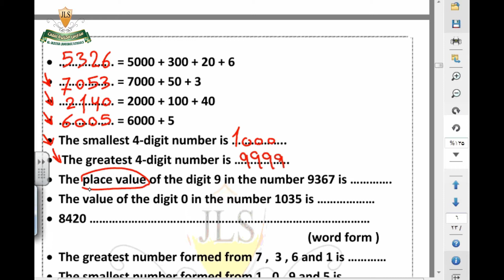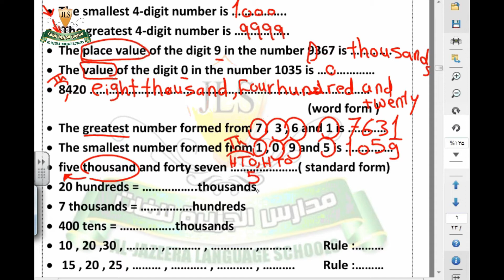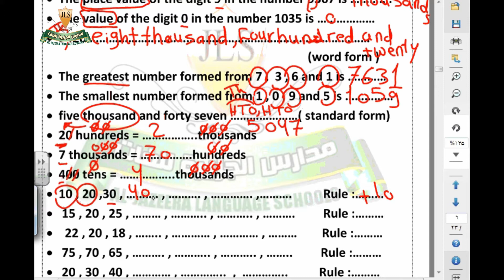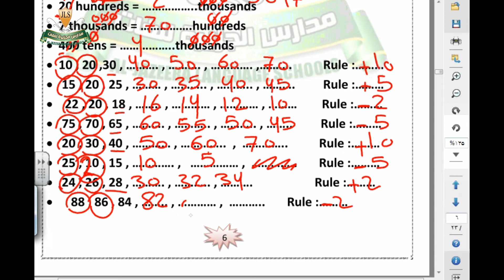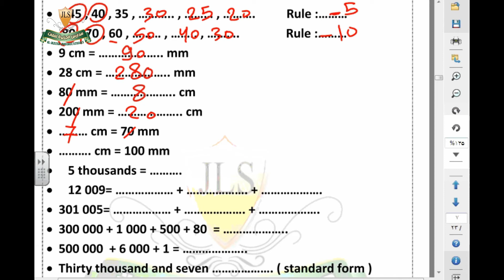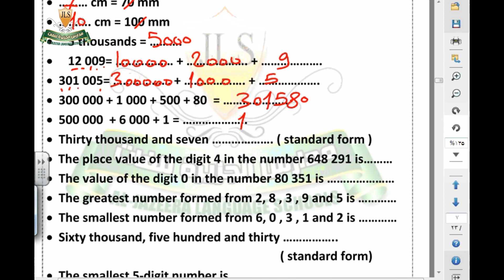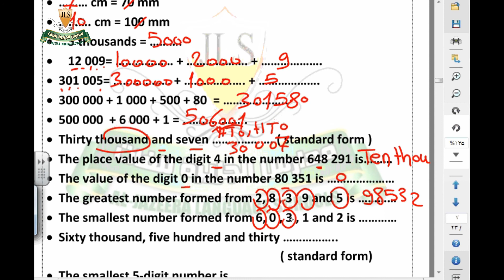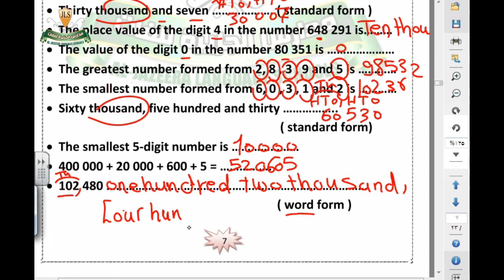revision prim 3 part 3 math